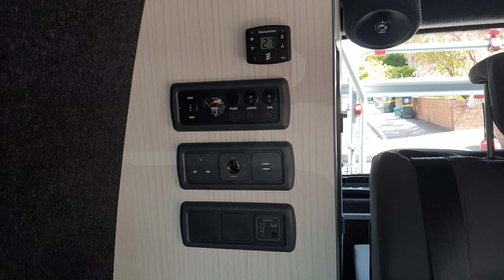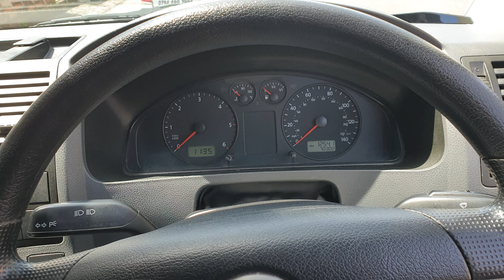2004 Volkswagen T5 Transporter Motorcaravan Interior and Exterior View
2004 VW T5 Transporter Motorcaravan Interior and Exterior View